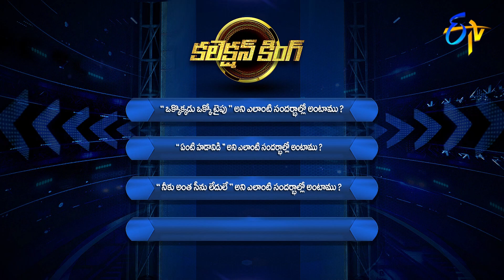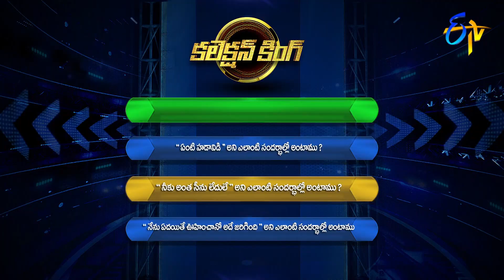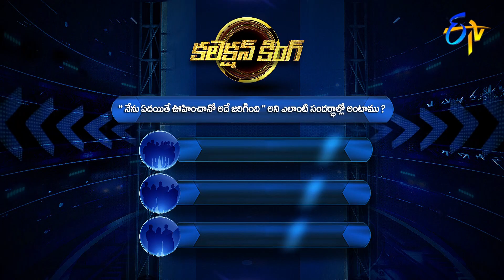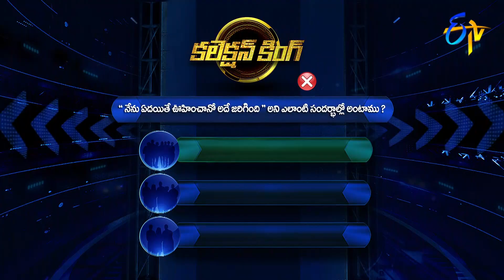Cash | Collection King | 28th November 2020 | ETV Telugu